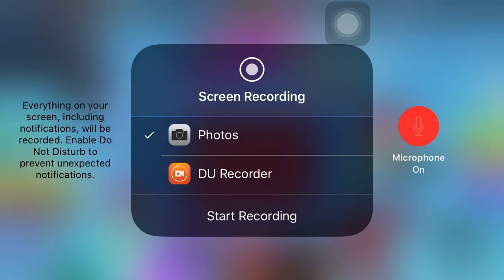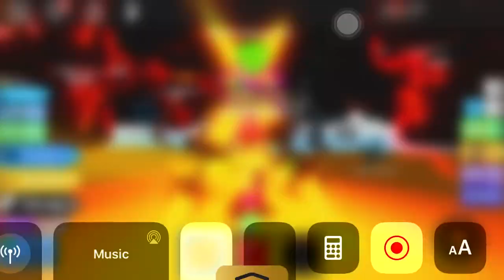Atualização Do Ninja Legends | Pet Ultra Beast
Meu insta: I'm on Instagram as arthurblox_yt. Install the app to follow my photos and videos.